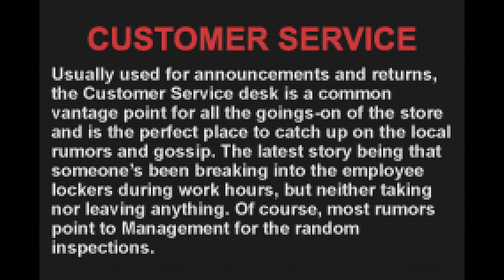The Night Shift | Let's Play Sorry, We're Open: No Returns (Part 2)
Don't take a break, you'll regret it.